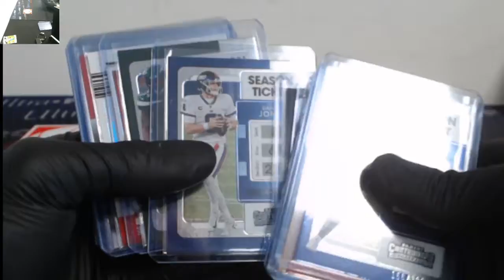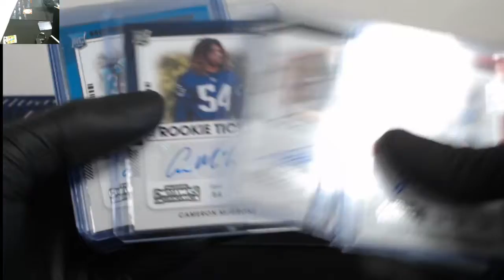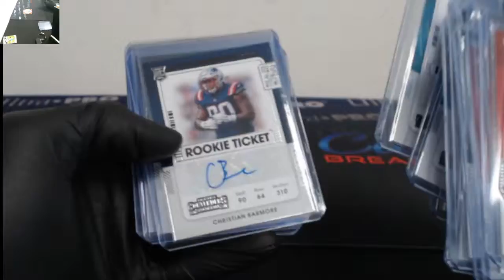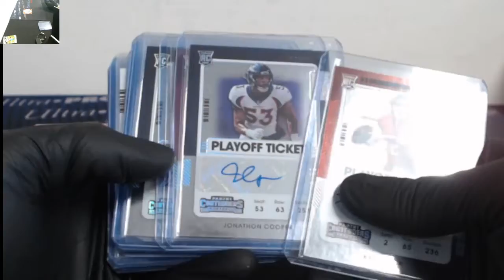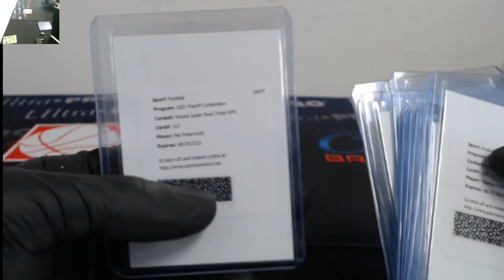Recap 2021 Contenders Football 2 Case 24 Box eBay Player Break, March 14th, 2022